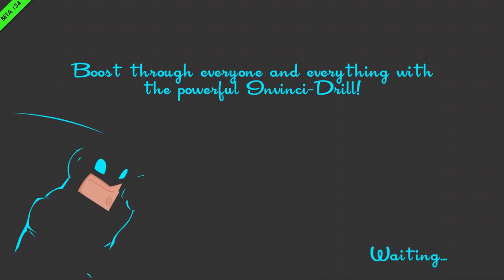SpeedRunners with MindCrack - 32 - Cheaty Chicken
Hope you didn't forget where you packed your gamepad (like I did after moving), we're back playing SpeedRunners, this time with MCGamer & Millbee of Orange Wool... plus Coestar!

SpeedRunners is a fast-paced competitive platformer with grappling hooks, power-ups, and interactive environments. Run, jump, swing around, fire rockets, grapple onto people to knock them off screen.